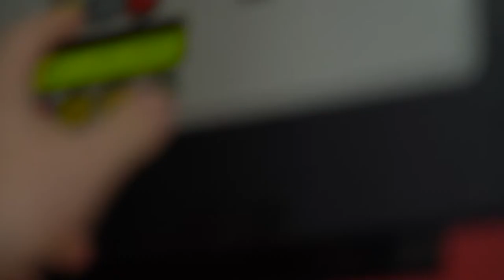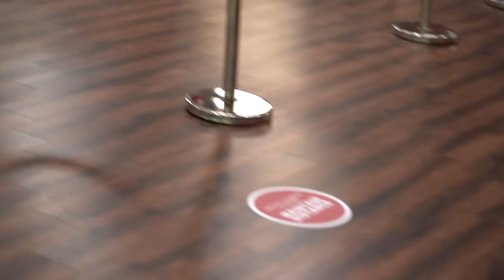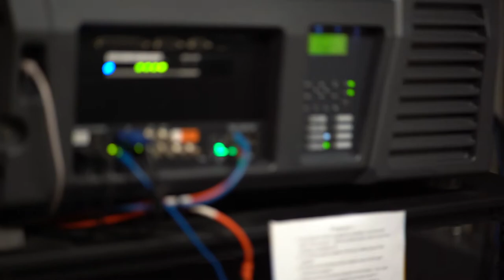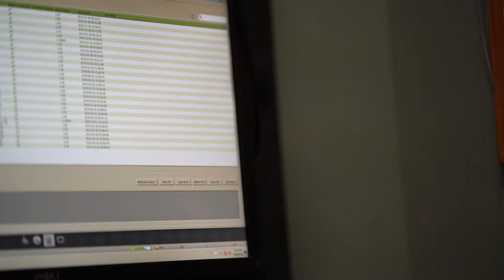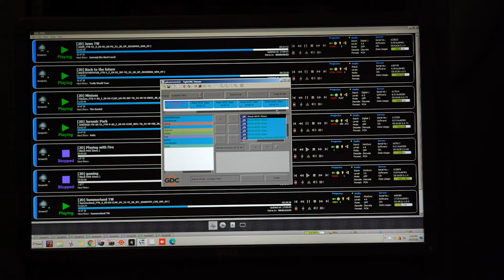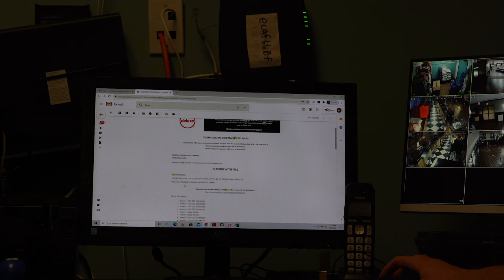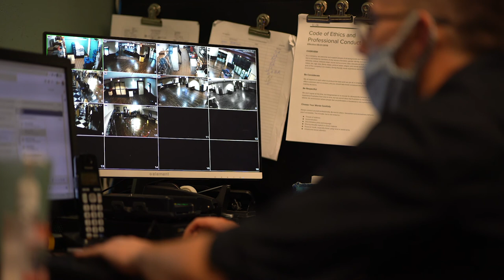The Life of a Movie Theater Employee Vlog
In my final shifts working at the theater, I wanted to share my experiences to the public. I want to give a shoutout to all my former co-workers. You guys are the best.  I hope you all enjoy the video!